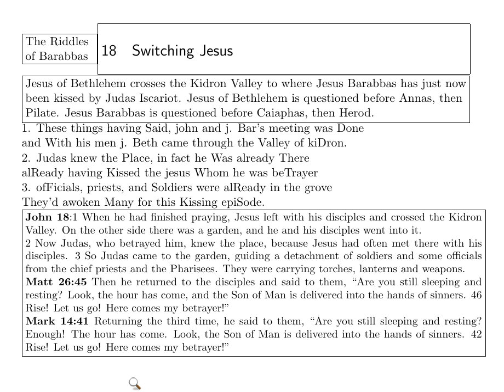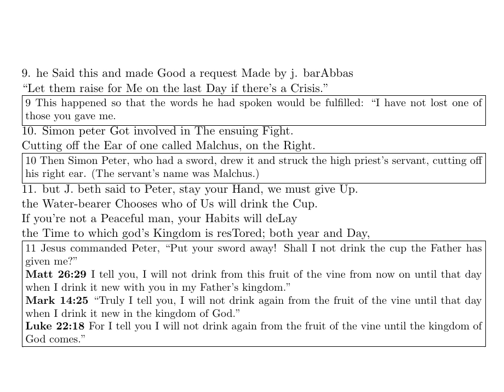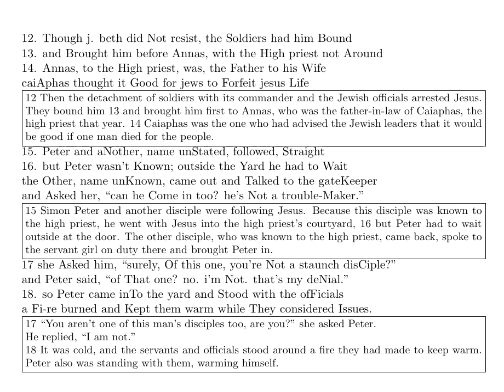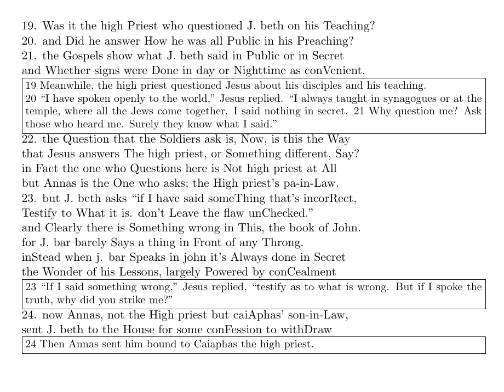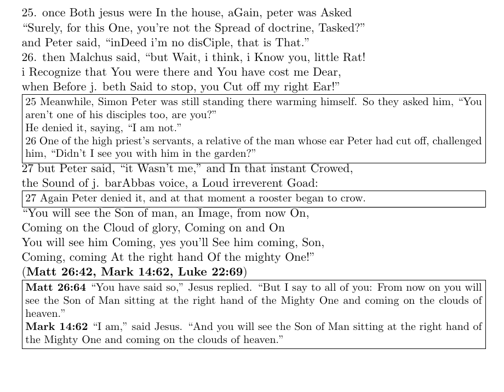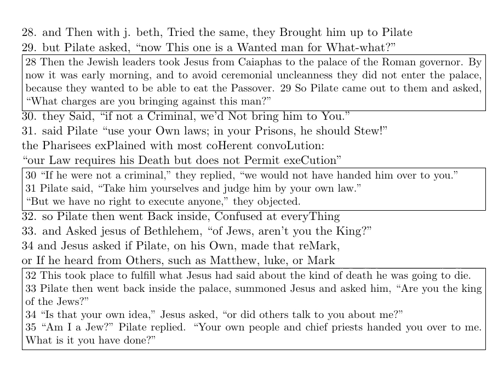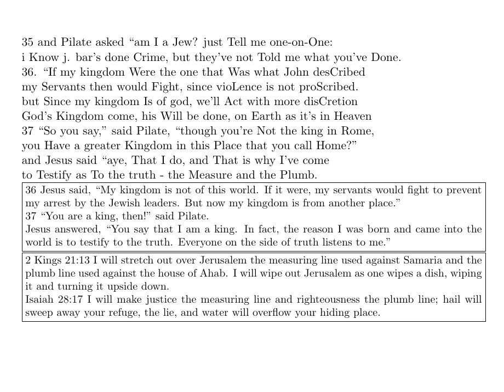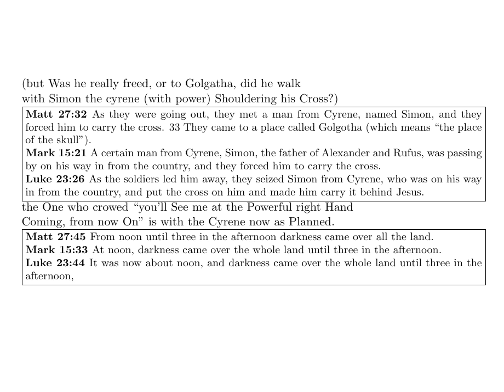Riddle18 Switching Jesus